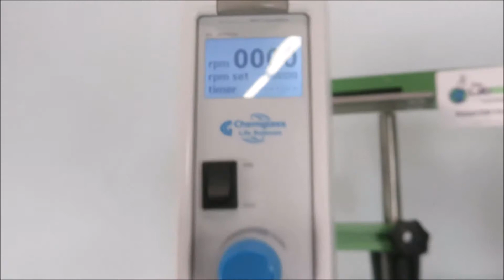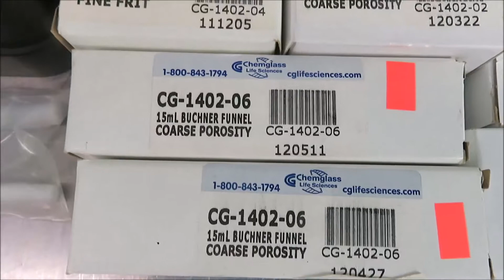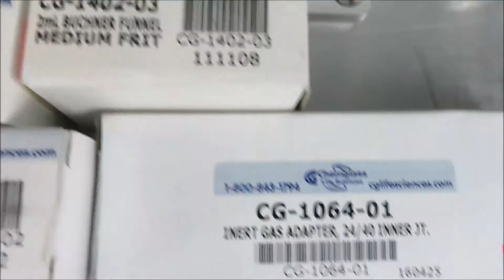ChemGlass ChemRXnHUB Lab Reactor System for Sale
ChemGlass ChemRXnHUB Lab Reactor System is available from The Lab World Group.